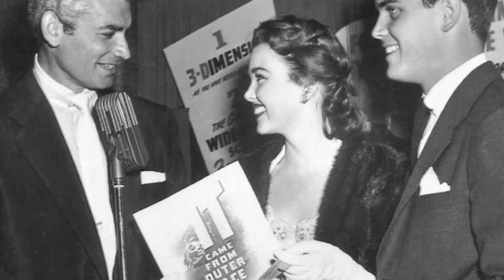JEFF CHANDLER TRIBUTE